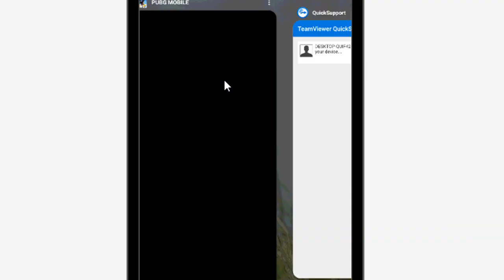IFPPR LEAGE SEASON 2 SEMIFINAL MATCH 2: MIRAMAR !! FPP ONLY!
Watch Asia's top teams fight it out in customs with your host Grizzly :)